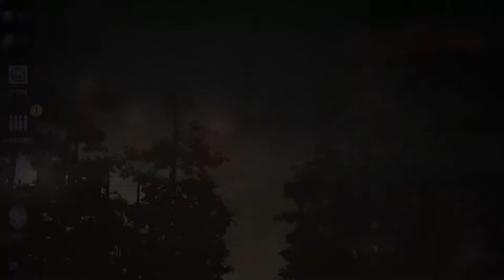INTO THE DEAD 2 | CHAPTER 3 | GAMEPLAY 8 | WALKTHROUGH | GAMING WITH ROY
THIS VIDEO CONTAINS INTO THE DEAD 2 CHAPTER 3 GAMEPLAY
6. FULL WALKTHROUGH SERIES.

CHANNEL DESCRIPTION:
Hey there, GaminG WitH RoY is a professional based youtube channel and this is our website.
our team will there for them to help them out with all sorts of things.
Our team and video creators are based on android games and windows games especially.
We are not having any videos of IOS or XBOX or PlayStation games.

IF YOU HAVE ANY GAMING VIDEO RECOMMENDATIONS FOR US PLAESE DO NOT HESITATE TO COMMENT THAT. OUR TEAM WILL TRY THEIR BEST TO MAKE YOUR WISH SUCCESSFUL.

KEEP WATCHING GAMING WITH ROY.